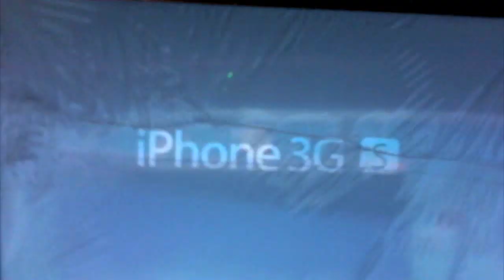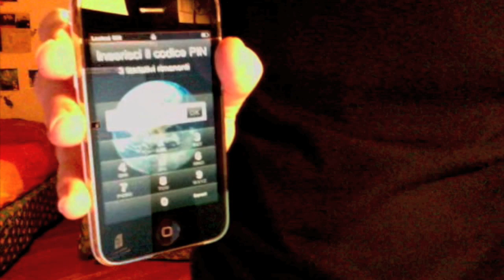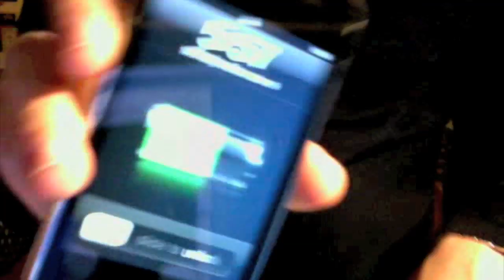UnBoxing iPhone 3GS Bianco (iPhone Country)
Il video "UnBoxing" dell'iPhone 3GS 16GB (bianco).